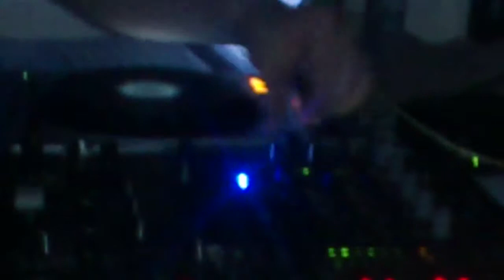miXXed-up -=_=-=_=-= Belgian Underground